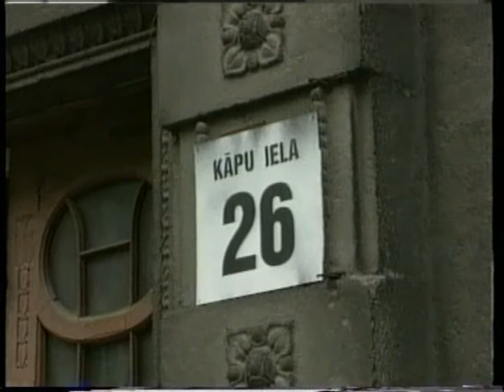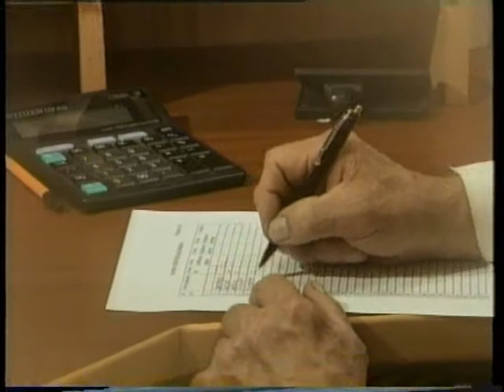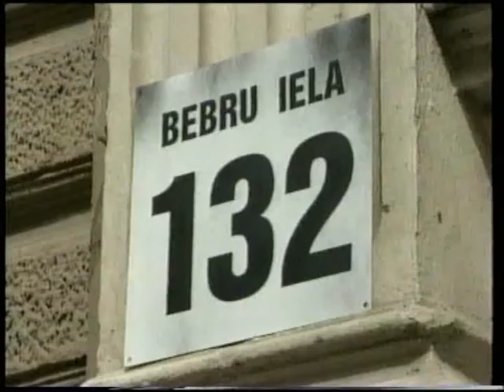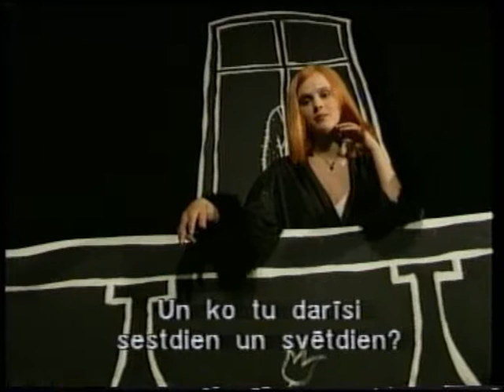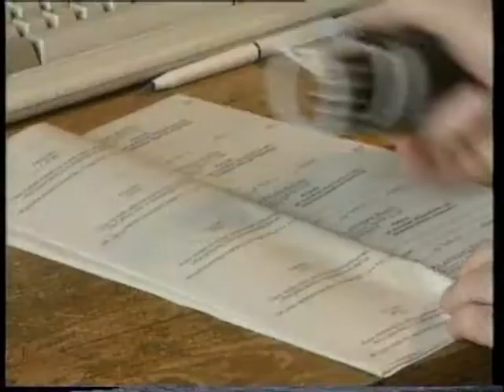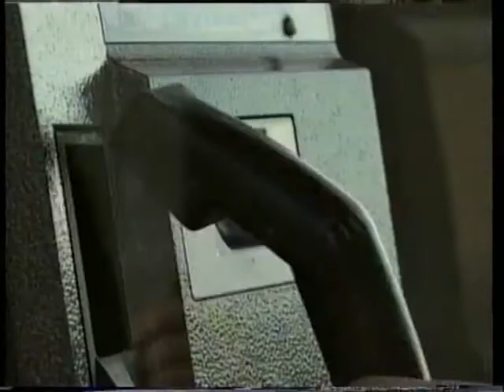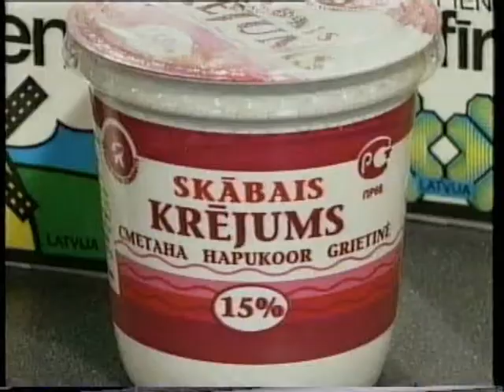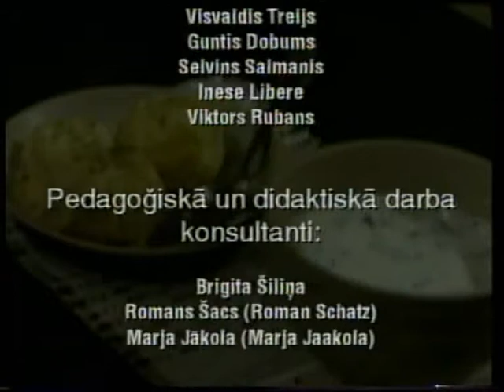Palīgā! - 2. Līmenis - 1. Filma - Tu Slikti Izskaties kaķīt! - learning Latvian language